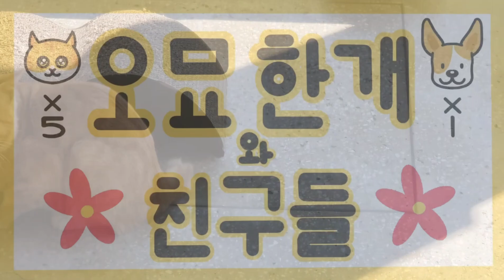임신한 길냥이 앙꼬의 남친을 소개합니다❣️+몽글이와의 이벤트😂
앙꼬의 남친(혹은 남편?!)은 누구일까요?
앙꼬가 너무 좋아하는 남친을 소개합니다❣️